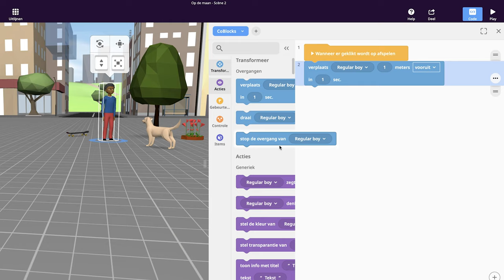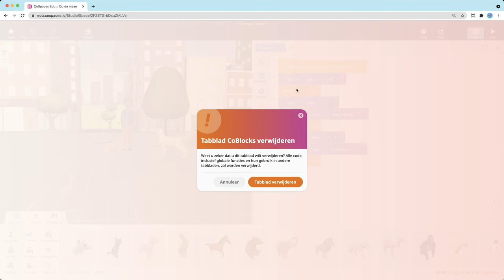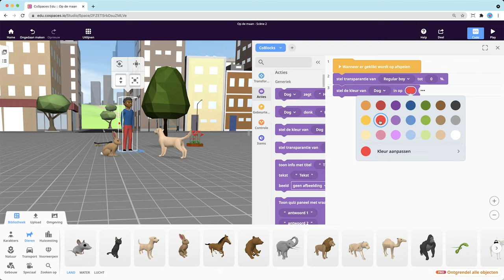Je wereld programmeren in CoSpaces | Ontwerp een virtuele wereld - Missie 8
Je kunt de objecten in jouw virtuele wereld programmeren met behulp van de standaard code blokjes in CoSpaces. In deze video laat ik je zien hoe dat werkt.